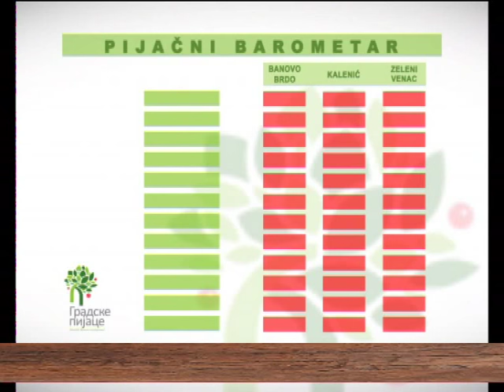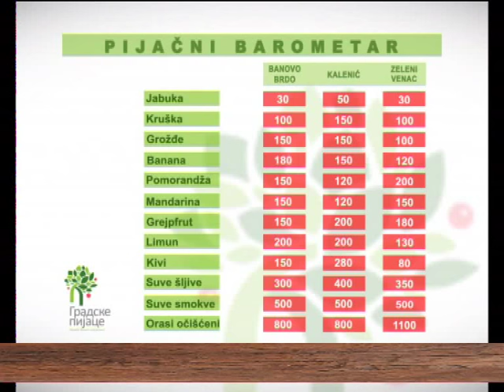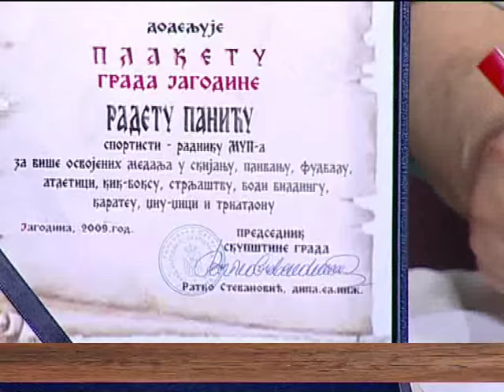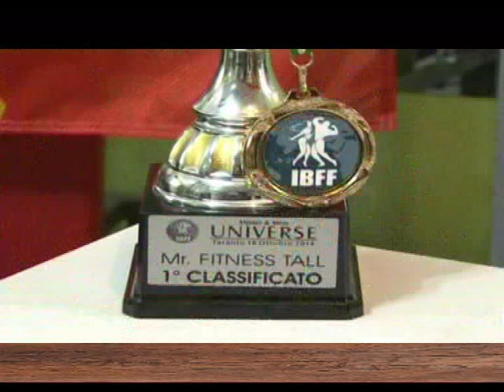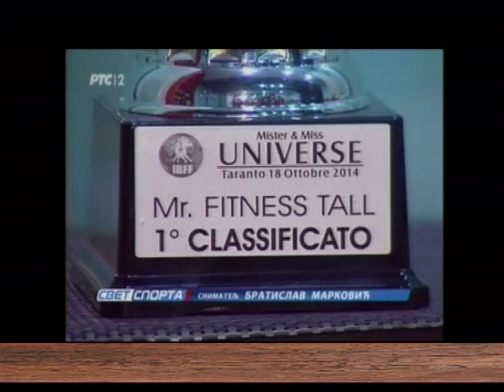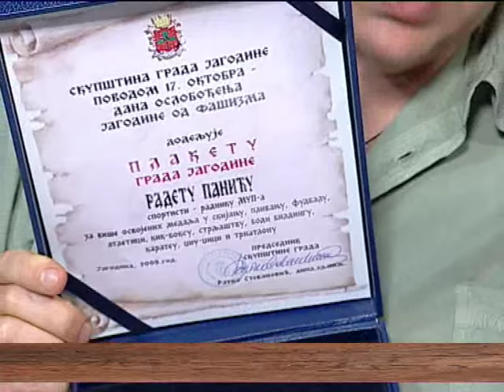EMISIJA UZ JUTARNJU KAFU 02.02.2016. RADE PANIĆ body bilding by Nenad Pavlović